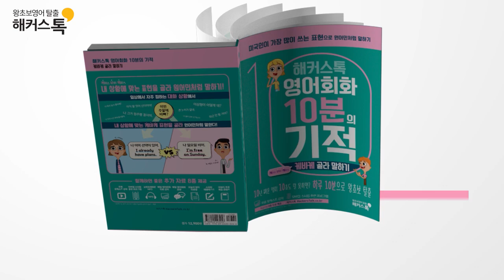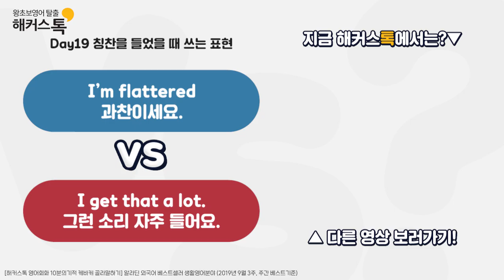[영어회화학원] 미국인의 생활 영어 표현 듣기 DAY.19 과찬이세요☺️ vs 그런 소리 자주 들어요😎 해커스톡 생활영어 영어공부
Art와 Kris의 케바케 강의 바로가기!

 🎲 오늘의 CASE BY CASE ❓
칭찬을 들었을 때 쓰는 표현
미국인이 많이 쓰는 케바케 표현!

과찬이세요
vs
그런 소리 자주 들어요

Art와 Kris의 대화를 통해
오늘의 표현을 배우고
반복을 통해 복습도 해봐요! 🤩🤩